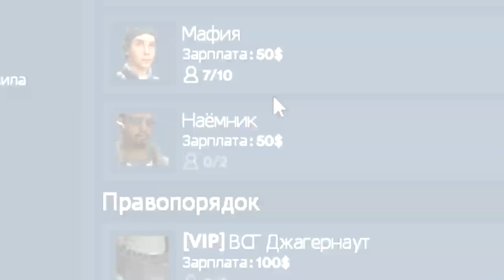НАКАЗАЛ ШКОЛЬНИКОВ НА РАЗБОРКАХ - Garry's Mod DarkRP | ДаркРП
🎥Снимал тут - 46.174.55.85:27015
🎮Создать свой сервер тут: создатели меня кинули в ЧС
⚠️РАЗВЕРНИ ОПИСАНИЕ,ДРУГ!⚠️